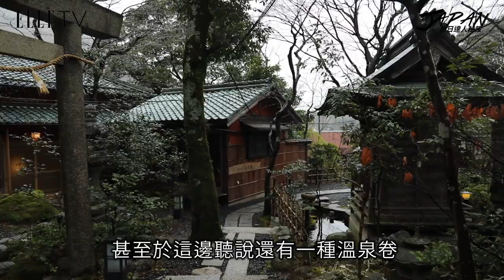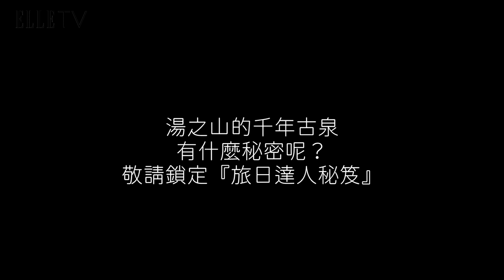旅日達人秘笈｜古早的傳說，受傷的小鹿泡湯後不藥而癒！怡霈體驗後秒懂！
有1300年的歷史，很有歷史的日本傳統溫泉
這地區有很多私人湯屋，可以自己選自己喜歡的溫泉
有傳統古老的溫泉，也有近幾年新改修的湯屋
穿著浴衣在私人湯屋一個人可以好好享受溫泉